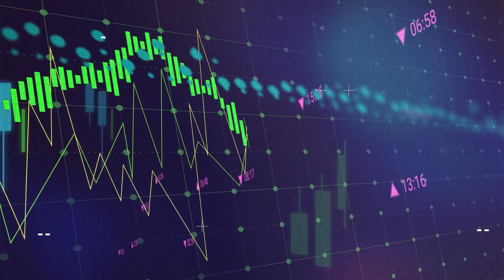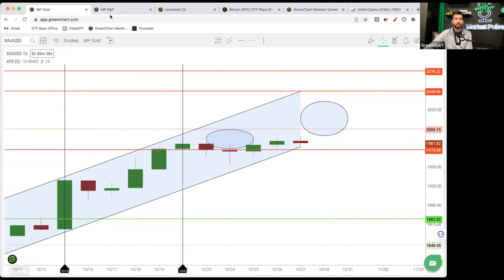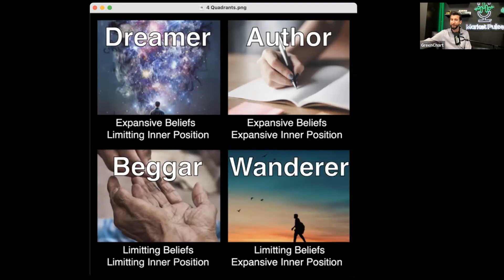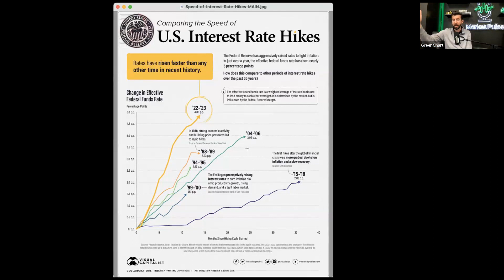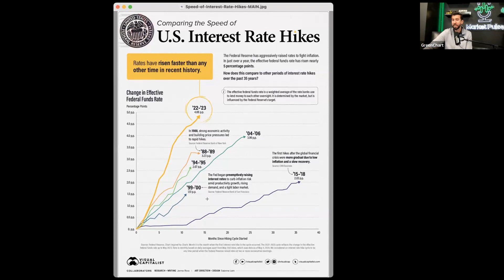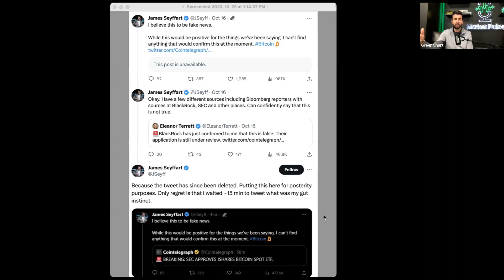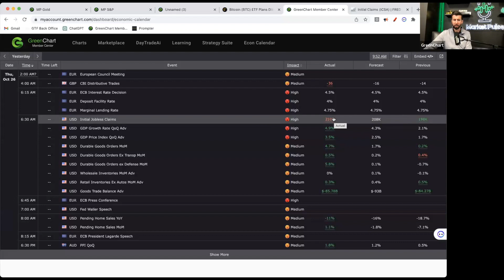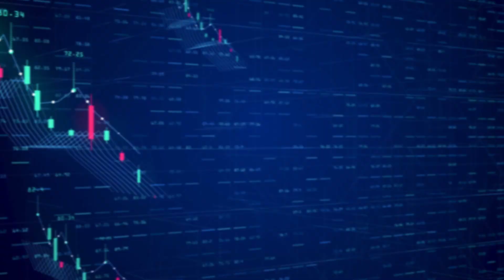The Future of Real Estate: Predictions and Trends for 2024 | Market Pulse with Matt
Get ahead with our predictions and trends analysis for the real estate market in 2024. Understand what factors will drive the market and how you can prepare for the upcoming changes.

Cooling in Overheated Markets: Certain cities, notably including areas like San Francisco, are expected to see a cooling or stabilization in their previously overheated real estate markets.

Influence of Federal Policies: The Federal Reserve's stance on interest rates, which may remain high for an extended period, is likely to continue having a significant impact on the real estate market, potentially adding more strain.

Shift in Listing Dynamics: The real estate landscape is witnessing a shift where new listings are increasing, but the overall active listings are reaching a three-year high due to homes remaining on the market longer, influenced by higher interest rates.

Changes in Pricing Trends: There's a noticeable decrease in median listing prices and the value per square foot, indicating a shift towards a buyer's market where more space is available for less money.

Seasonal Influences and Extended Market Times: The market is showing signs of adapting to new seasonal trends, with a slower drop in prices and homes staying listed for longer periods. This trend is expected to establish a new norm different from the rapid sales pace seen in recent years.

Adjusted Selling Expectations: Sellers may need to adjust their expectations, as the peak prices seen during the pandemic are unlikely to return. However, properties purchased several years ago are still likely to sell for more than their original purchase price.

Balancing of Supply and Demand: The ratio of pending sales to active listings is decreasing, indicating a move towards a more balanced market where supply and demand are aligning more closely.

Longer Days on Market for Listings: The current trend shows homes are taking longer to sell compared to the rapid sales of the past few years. Sellers now need to be more strategic in pricing to ensure timely sales.

Risk Disclosure:

Trading in foreign exchange, futures, options, stocks, or any other trading option is highly risky, and you can lose all the money you invest in your own account. We are not responsible for your investment, trading, or tax decisions. We are not licensed financial advisors, traders, accountants, stockbrokers, attorneys or commodities brokers, or introducing brokers.

As you apply what you learn, we recommend that you seek advise from licensed professionals. All materials including this production are considered opinions and not trade or investment advice. We make no promises that our opinions will generate future income for our audience. Please note that any trade results that we show should not be considered typical of our audience.